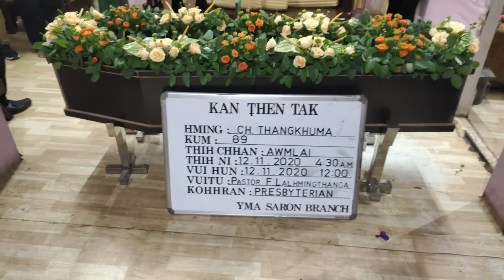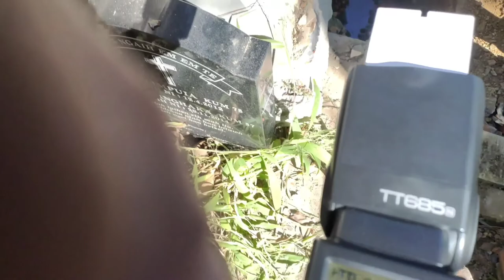Pu CH.Thangkhuma Vuina (12.11.2020)